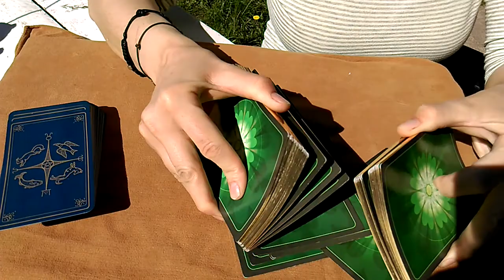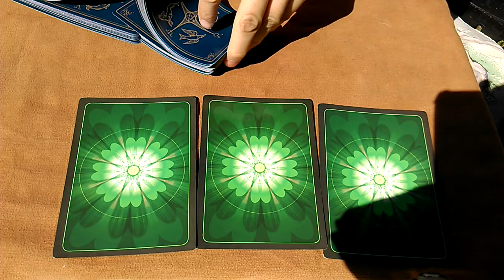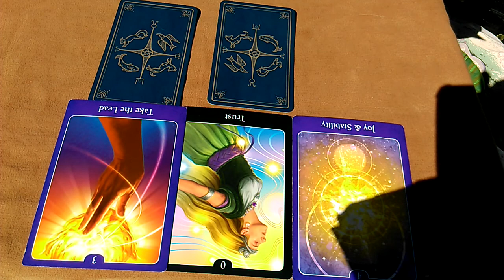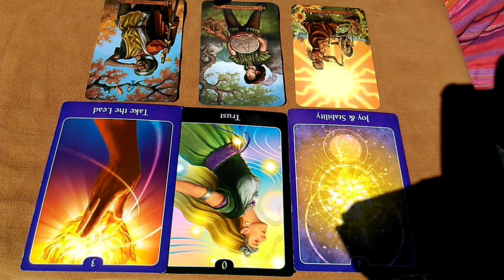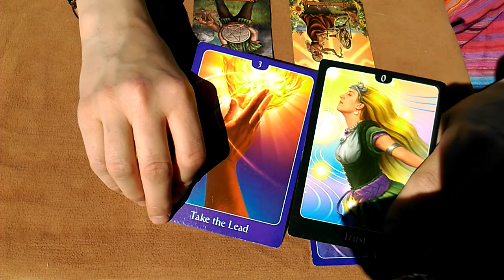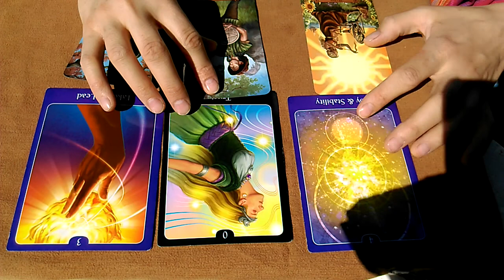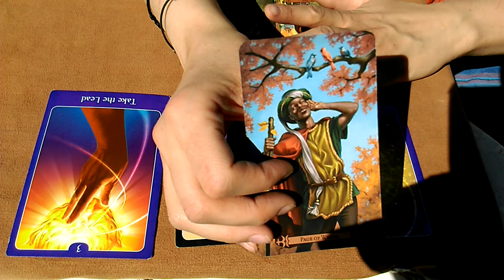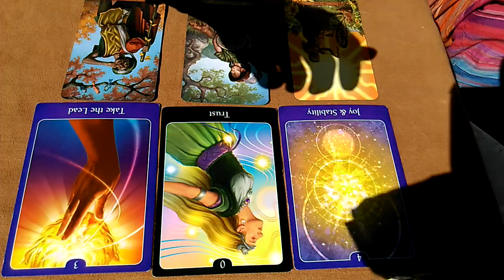CAPRICORN LOVE 4th week of APRIL 2018